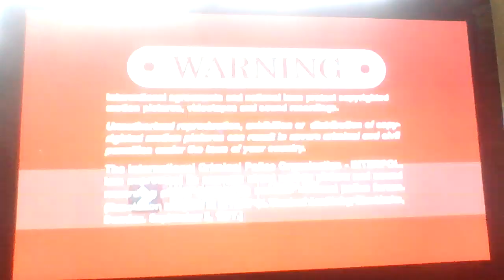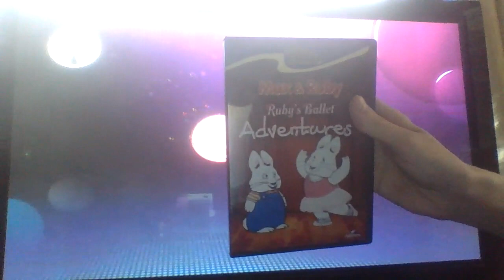Closing to Max & Ruby: Ruby's Ballet Adventures 2024 DVD